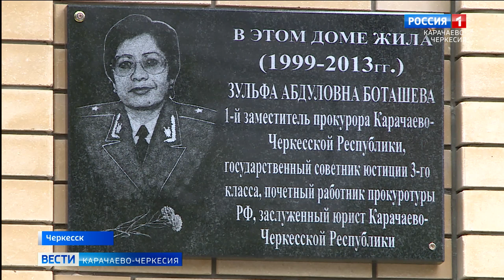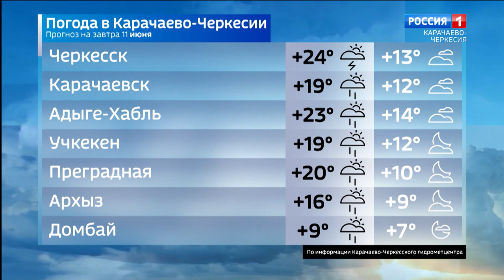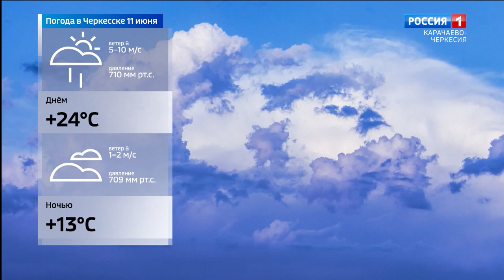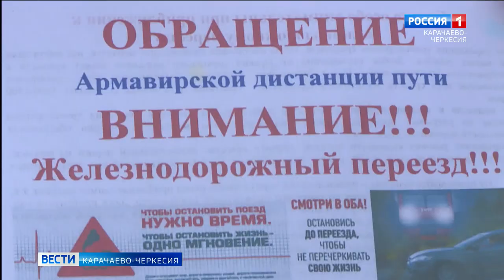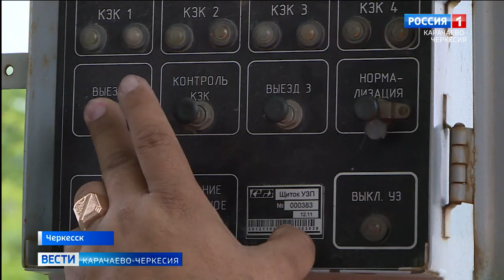Вести Карачаево-Черкесия 10.06.2021